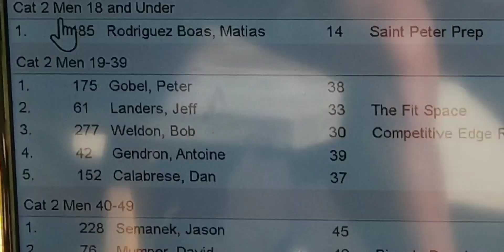NYSMTB Series Lippman Park 2023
Antoine Gendron competes in the Lippman Park race.